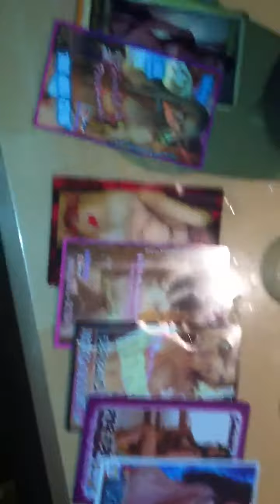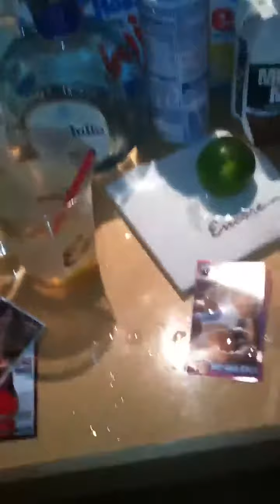Muscle Milk Vegas Tequila Breakfast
Muscle milk, eggs, tequila and a protein bar of course some cheese wiz